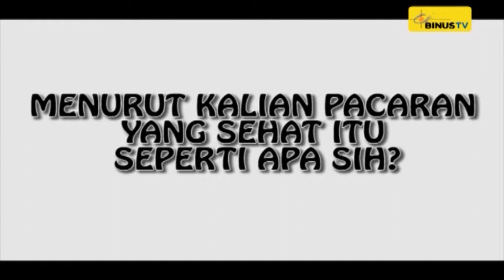GETTING CLOSE WITH PSYCHOLOGIST - Pacaran yang Didalamnya Terdapat Cinta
GETTING CLOSE WITH PSYCHOLOGIST is a collaborative program with Binus University's Faculty of Psychology that features academically reliable psychologists to discuss about interesting topics about the basic aspects in psychology. Discussions are brought up in a light manner and several interviews from university's students are also shown to give variety in the topics.